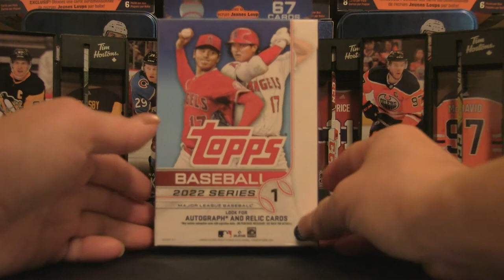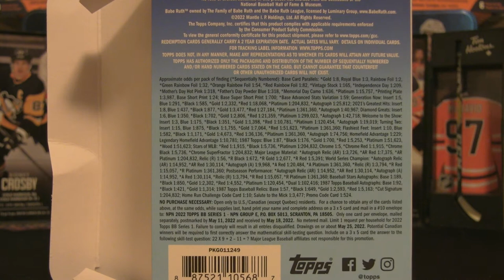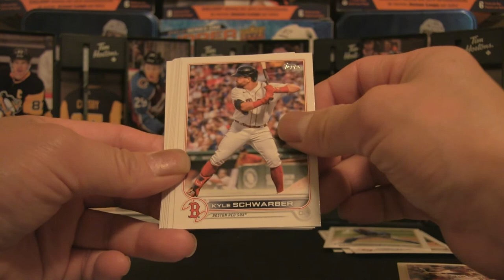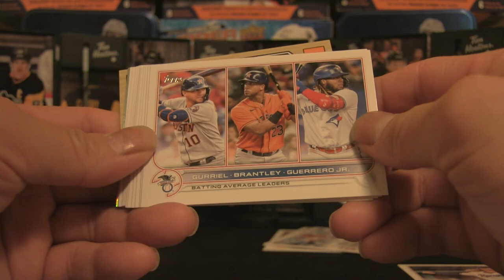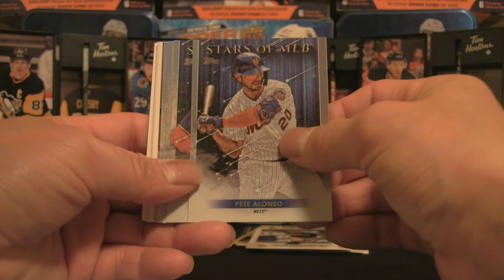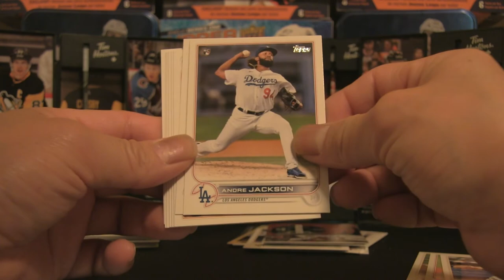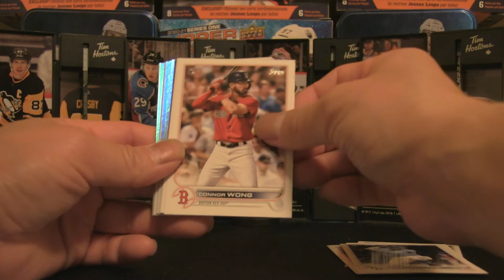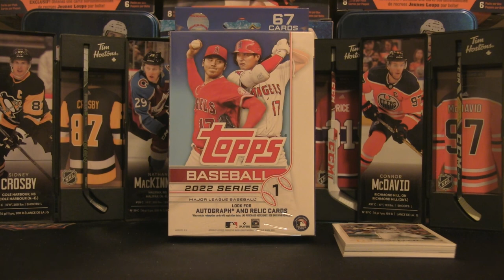350 SUBSCRIBER CONTEST | 2022 TOPPS BASEBALL SERIES 1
Please enter the contest by following these basic instructions:

2. LIKE this video
3. Leave a COMMENT using the hashtag

*Winning prize will be drawn shortly after we've reached 350 subscribers.

Every ounce of your support encourages me to release more content and expand my reach among the card breaking community.

I'll be back with more exciting content very soon!